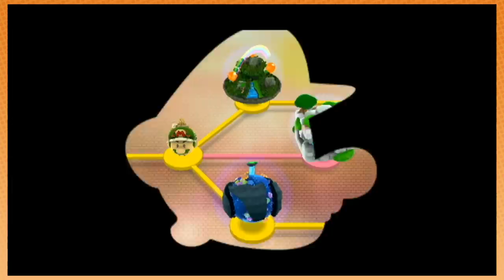Mario in bee cosplay HECK YES - Super Mario Galaxy 2: PART 5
Could this little plumber dude get any cuter? i mean JEEZ!